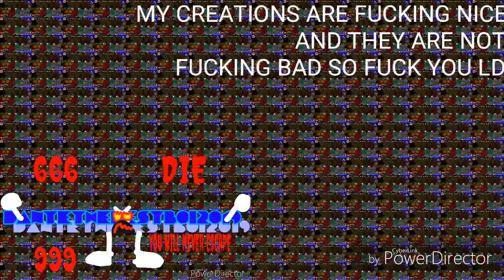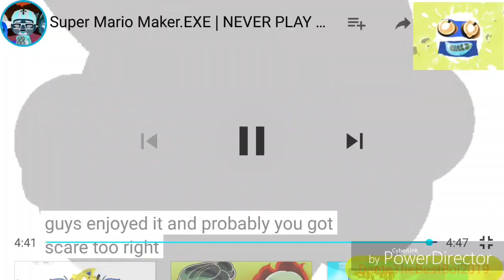(9 BONUS ROUNDS LEFT) THOMAS CSUPO EFFECTS ROUND 55/64 I UPDATED THE COUNTER 54/54 TO 55/64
COOL SO I ADDED THE MARIO.EXE JUMPSCARE IN THE VIDEO BUT IT IS OK